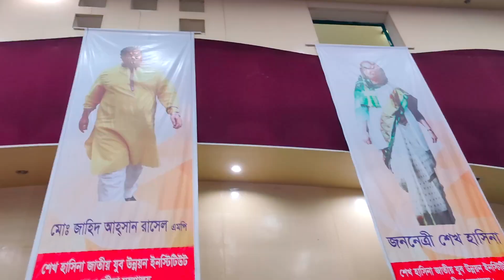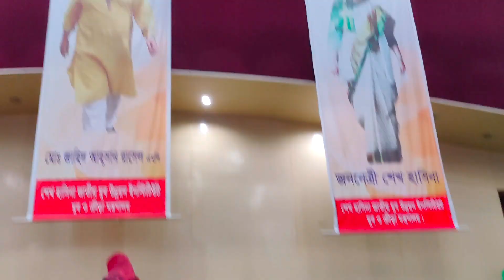যুব সমাবেশ ২০২২, সাভার,ঢাকা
শেখ হাসিনা জাতীয় যুব উন্নয়ন ইনস্টিটিউট এ আয়োজিত, সারাদেশ থেকে আগত যুবকদের মিলন মেলা।